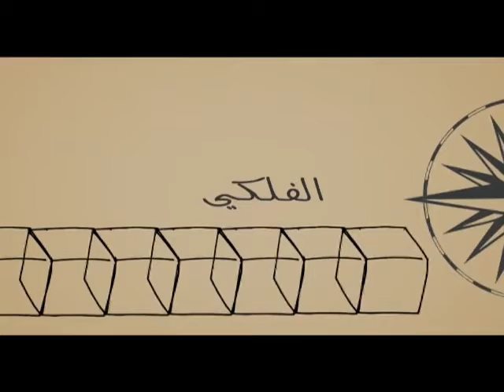Management Center Graduation Ceremony